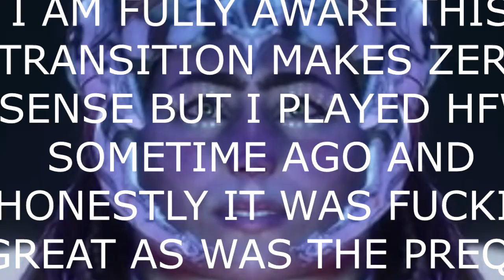IN CASE OF ÅÅÅÅÅÅÅ APOSTLE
Source for first video: @Hoot
Strange collage of shit. Wouldn't have it any other way.

Fire breaks out and suddenly God descends on Earth to give honour to Hoot's name and destroy all things living or otherwise. For extreme cases, consume fruit. If soup in cans spoiled, freshen the soup with word of WWWWWWWW. Keep in mind, that OUI))d doens't ?ÅSSSä DESECNRt to madneness wil r. Otherwise see bottle cap for additional instructions. These may include dryness of mouth, instant teleportation to the nearest nebula, and/or crab. Sour apples are not actually alive.